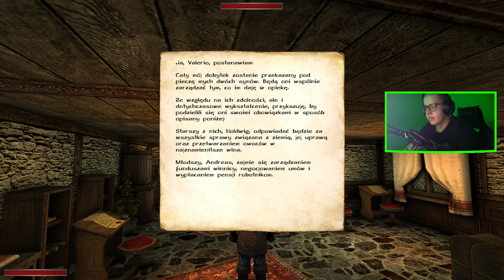KRONIKI MYRTANY: ARCHOLOS : 54 : FOLWARK CHŁOPIĘCY